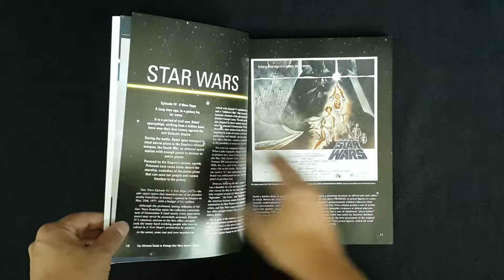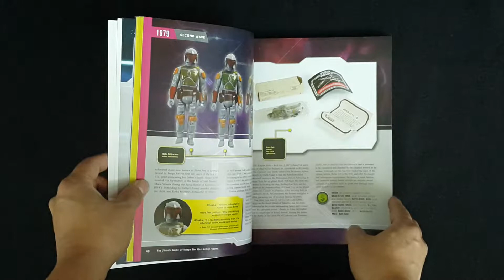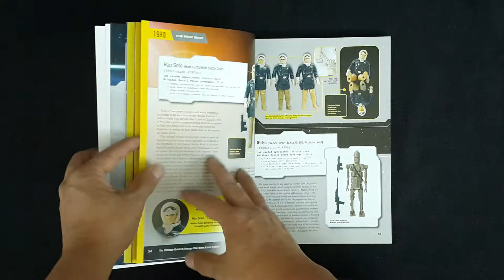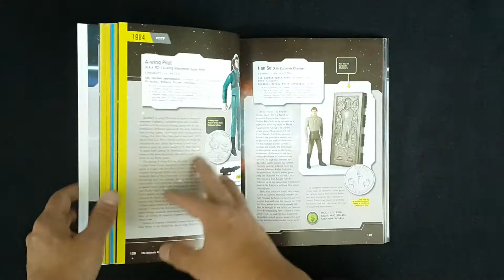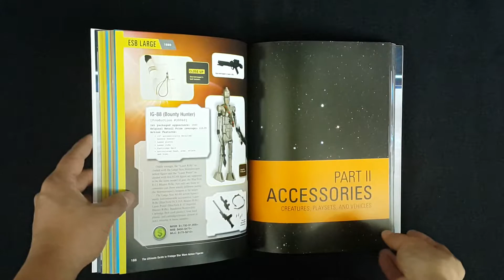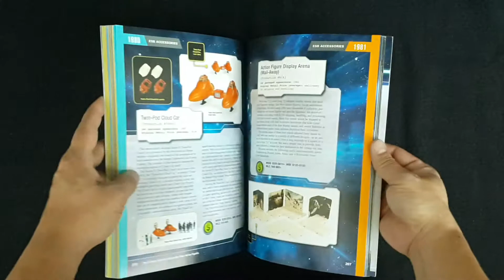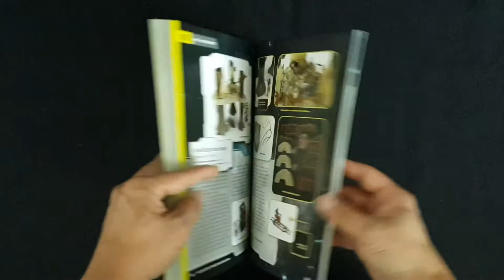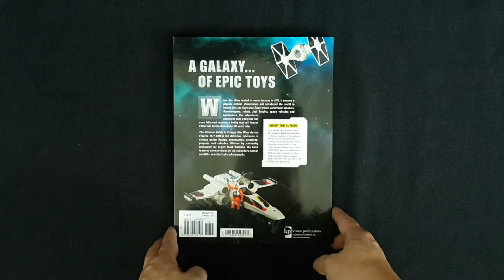The Ultimate Guide to Vintage Star Wars Action Figures, 1977-1985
ชื่อหนังสือ : The Ultimate Guide to Vintage Star Wars Action Figures, 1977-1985
สภาพสินค้า : หนังสือมือ 1
ภาษา : อังกฤษ
ขนาดหนังสือ : 8.2 x 0.8 x 10.9 inches
จำนวนหน้า : 272 หน้า
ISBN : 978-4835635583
สำนักพิพม์ : Krause Publications (December 17, 2014)
เนื้อหาหนังสือ : หนังสือรวม Action Figure Starwars งานเก่าๆ สไตล์ Vintage

ราคาขาย : 1,500 บาท
ค่าส่ง : พัสดุ 70 ลงทะเบียน 100 ems 120 บาท Kerry 150 บาท

*ราคาหนังสืออาจมีการเปลี่ยนแปลงตามอัตราแลกเปลี่ยนเงินตราระหว่างประเทศ ณ.วันที่สั่ง*